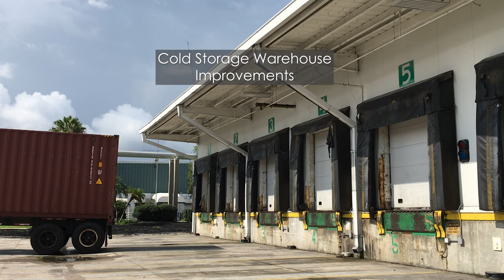Capital Improvements 2019-2020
The Port's capital improvements include road and railroad improvements, security upgrades, berth rehabilitation and more.